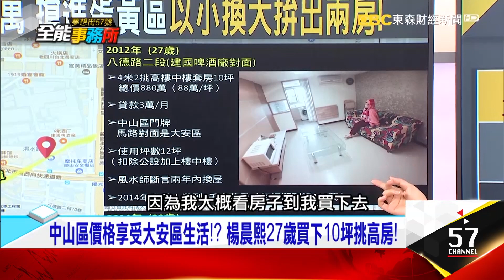果凍姐姐打7份工以小換大 32歲擠進蛋黃區買3間房 -楊晨熙 田大權 徐佳馨《夢想街之全能事務所》精華篇 網路獨播版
全能買房顧問團！200萬存款該不該買「淡水」小套房收租？
果凍姐姐打7份工以小換大，32歲擠進蛋黃區買3間房的秘密！